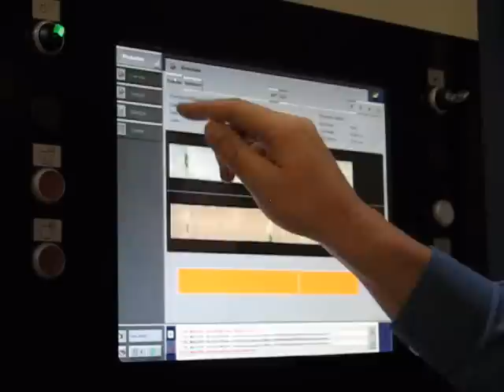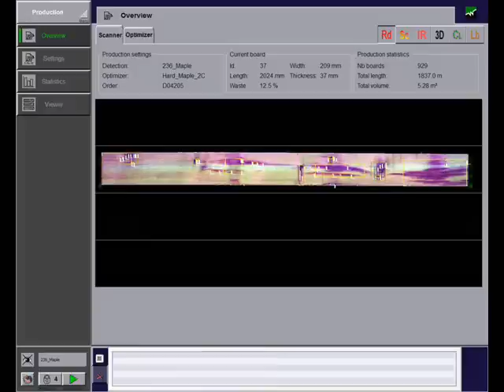CombiScanPlus Wood Scanner from LuxScan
OptiCore is the new benchmark in the world of automated optimization

Beside the sensors, such as laser and color cameras, X-ray, curvature measurement, etc. the software plays the largest role in cross-cutting optimization. Simple operation, convenience and confident decision-making are essential in this area.

The system should be easy to understand, intuitive to operate and reliable in terms of availability and performance. The new OptiCore software fulfills all of these criteria. With its visual and operational design, inspired by the OptiCom Direct software from DIMTER, operation of both machines is almost identical. OptiCore also offers the trusted optimization structure that allows you to structure your production as quickly and easily as it allows you to produce.

OptiCore is able to process an unlimited number of products and qualities. By specifying qualities in terms of zones, it both increases recovery and enables the customer to achieve greater product diversification. Highly precise specification of qualities allows more specific products to be produced. Combined with the high degree of accuracy in the measurement of wood features, this means your raw material is used significantly more efficiently. The various optimization modes – optimization by value, recovery or production objective – make the scanner technology even more interesting. These allow you, for example, to set production objectives, which are subsequently processed. Processing orders with parts lists is now no longer a problem. The commonly used software interface also creates synergies in the controls of the machines. For example, fill level information for the OptiCut stacker can also be taken into account in the optimization. This is just one additional example of current WEINIG leading-edge technology. That way, you are equipped to deal with the requirements and challenges of the future at all times.

for further information.